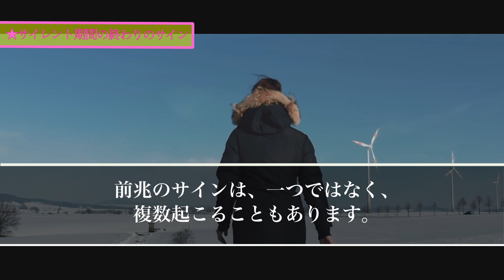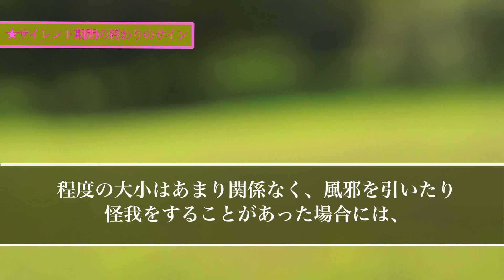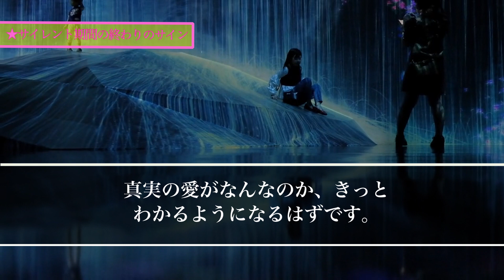【スピリチュアル】特別なツインレイ女性のあなたに訪れるサイレント期間の終わりを示す4つのサイン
【スピリチュアル】真実を知りたいツインレイ女性は覚悟して下さい特別なあなたに訪れる運命の男性レイとの未来

【スピリチュアルの女神】

【スピリチュアル】ツインレイ女性は絶対に知っておいて欲しい2021年に男性レイに起きるあなたへの気持ちの変化

【スピリチュアル】ツインレイ女性は〇〇を絶対に見逃さない下さい男性レイがテレパシーで伝えてくる愛のメッセージ